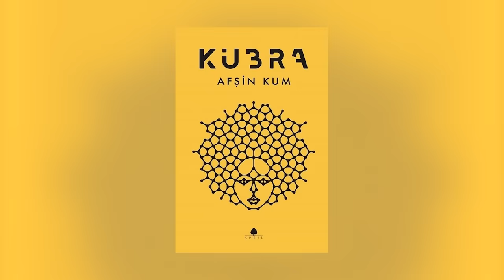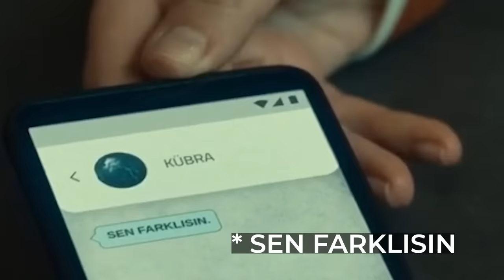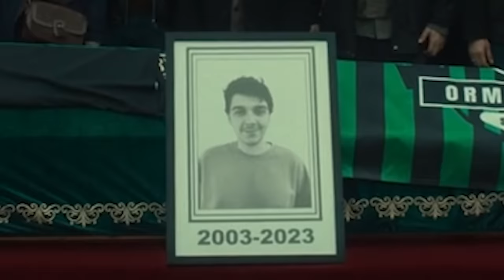TÖVBE BİSMİLLAH! ALLAH'LA MESAJLAŞAN ADAM - KÜBRA İNCELEME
Kübra dizisi kesinlikle benim son dönemde en merak ve keyifle izlediğim dizi oldu. Evet yine Netflix ve yine Çağatay Ulusoy ama, sektöre gire sözde oyuncu kıranında yapacak bir şey yok sanırım.